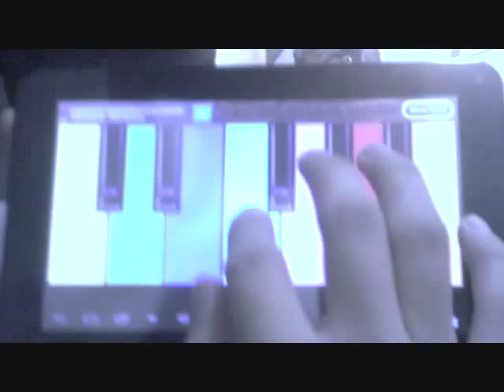The Rejection Song (Remix)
I made the Remix Version for "I Got Rejected (The Rejection Song)" with some clips that i had from other videos and with some recordings that i had from spontaneous moments with Friends and Family! Hope you guys dig it ! Thnxs for watching :)